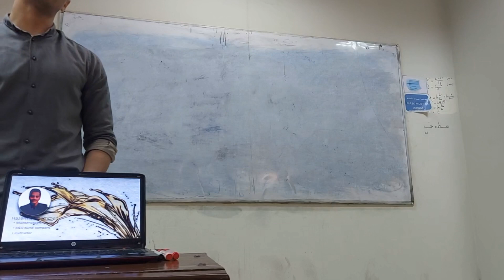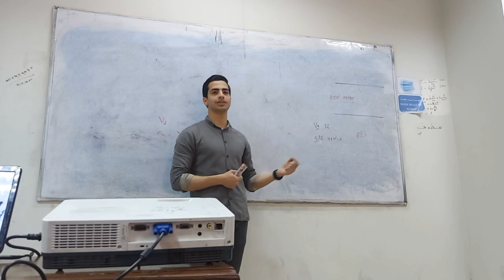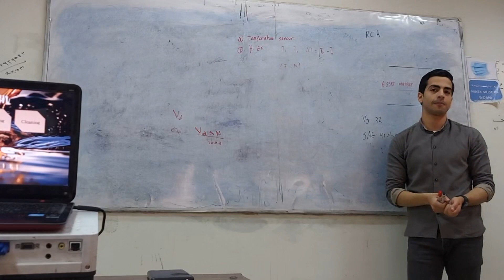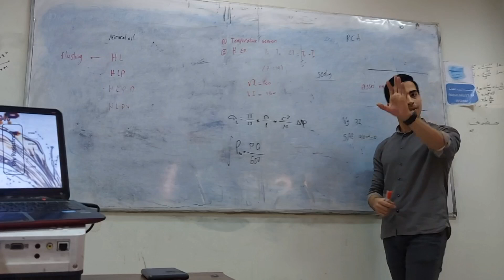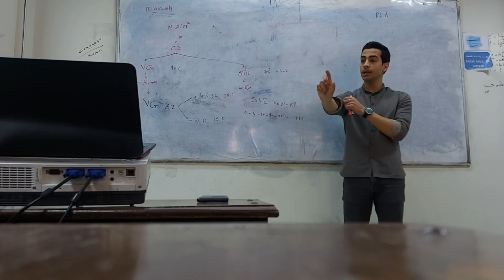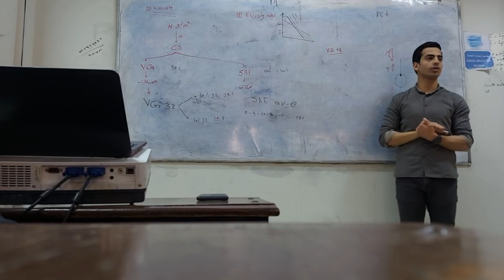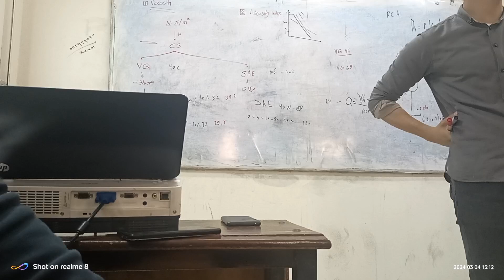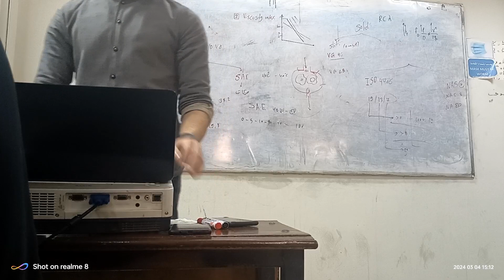introduction to hydraulic Field and oil analysis - محاضرة تعريفية عن الهيدروليك وتحليل الزيوت